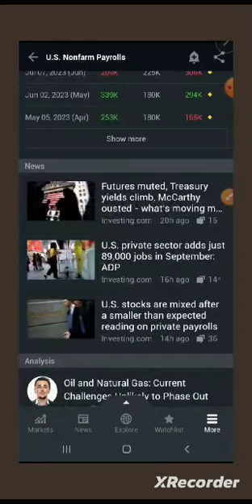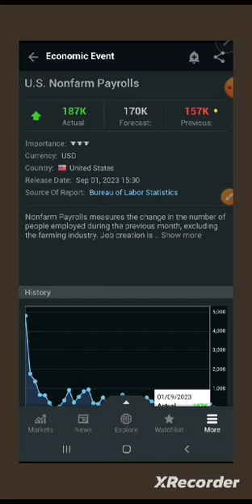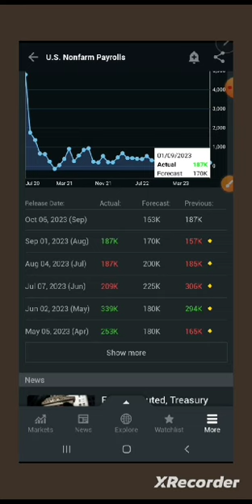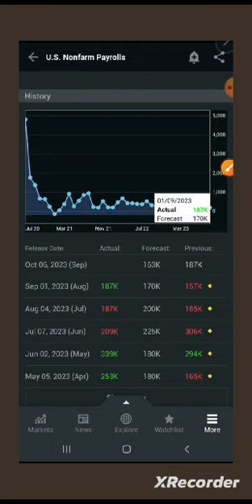new meaning in forex trading actual previous and forecast figure meaning in forex